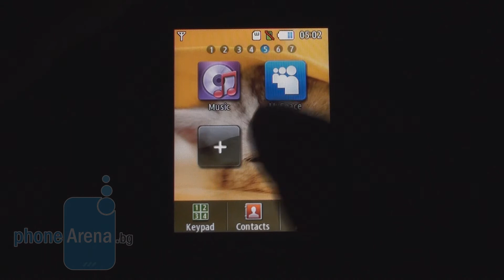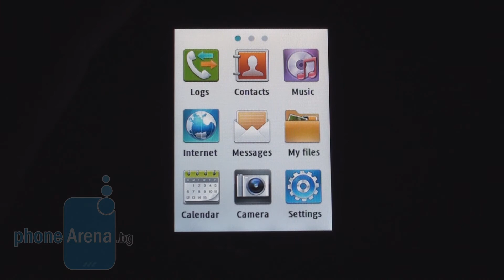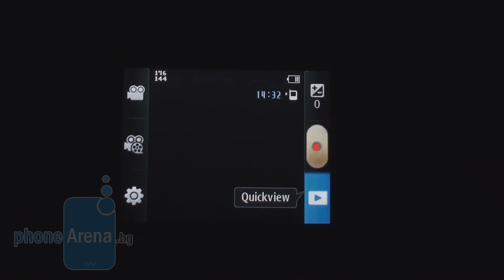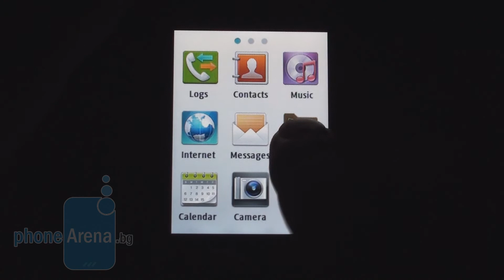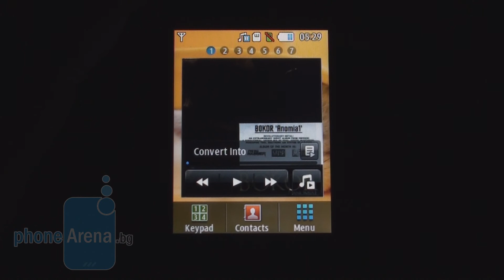Samsung Champ Ревю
Phone Arena България прави ревю на Samsung Champ C3300.
Какво е миниатюрно, има 2.4-инчов резистивен тъчскрийн екран, и е евтино колкото си иска? Ще ви спестим напрежението, това е Samsung Champ, известен и като C3300. Увенчан с умалена версия на TouchWiz интерфейса на Samsung, малкият шампион Champ има ...
За нашето пълно текстово ревю посетете линка след текста.